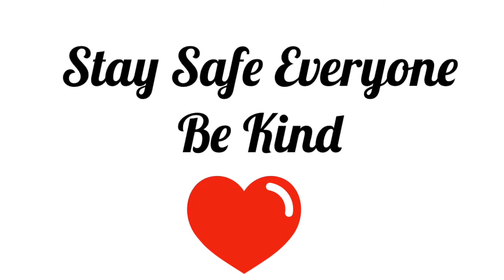HOW TO MAKE CANDY CANE EARS | VLOGMAS 2020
Hello Everyone,
We hope that you all had a good Christmas despite these strange times.
We had intended to try to get this out before Christmas but sadly it just didn't happen. Never mind you can make these for next Christmas or go with multi colours and do the lollipop version instead.

We hope you enjoy watching and we would love to see if you make any so please make sure you let us know. We found this idea a couple of years ago on you tube but sadly cannot remember who it was. (if we could then we would accredit them with the idea)

Please consider hitting that SUBSCRIBE BUTTON  if you like what you see and also press that NOTIFICATION BELL as we are random with our uploads and that way you won't miss a thing!

Dawn and Gary
The Disney Grown Ups